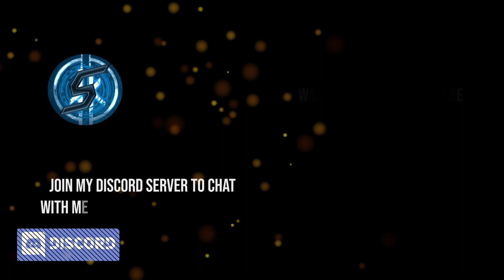SECTOR 3 ALL BOSSES HARD CONQUEST GUIDE - ALL FEATS - NO GL NEEDED | Star Wars: Galaxy of Heroes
0:00 Intro
0:20 Presentation of the feats
0:50 Grievous - Full dark side feat
1:40 Sidious - No Jedi feat
2:40 Sidious - 6 specials feat
4:15 Sidious - Mace Windu feat
6:25 Sidious - Jedi mods
7:00 Data disks
7:25 Sidious - 700% TMR feat